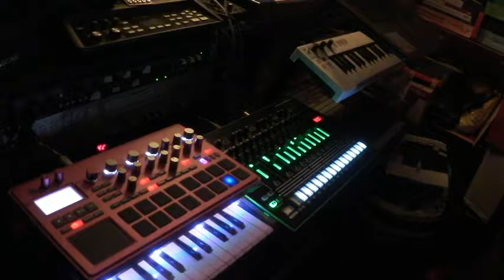Vampire Buffet Slayer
Experimenting with a Roland TR-8 and an Electribe 2 Sampler to attempt live play with an old skool workflow.

Room for improvement but not a bad first attempt.

Samples from the audio:
Beverly Hills Cop (All Rights Owned by Paramount Pictures)
Graham Norton Show (All Rights Owned by BBC & Salma Hayek)

I have rights for use of these samples but this vid has been posted for the purposes of musical expermintation and education.